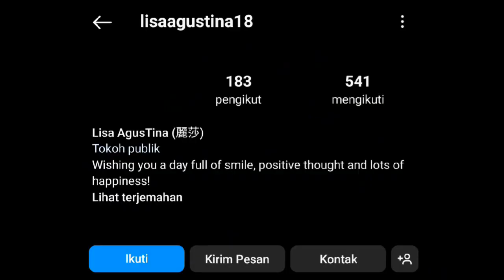lisaagustina18 Csupo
She removing me for no reason on Instagram.